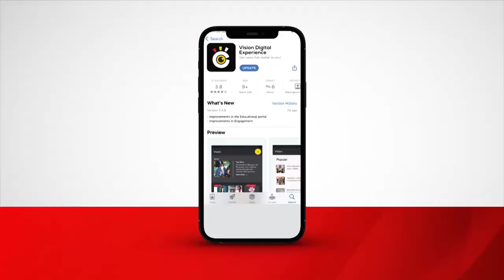Aponye laid to rest